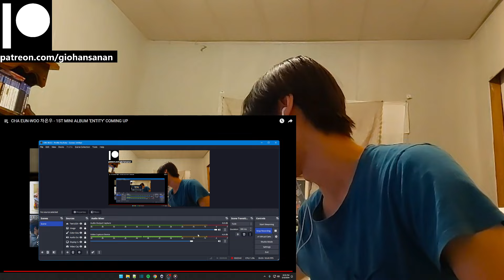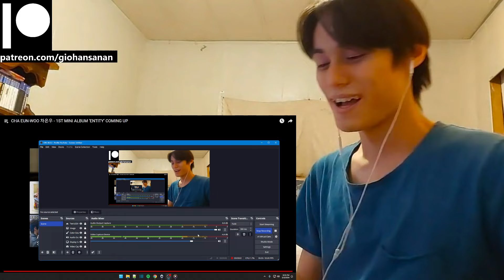Cha Eun-Woo (ASTRO) Reaction with Gio CHA EUN-WOO 차은우 - 1ST MINI ALBUM ‘ENTITY’ COMING UP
P.S.
1. My channel name is my REAL name.
2. I am doing this with minimal knowledge.
3. I am Thai American with a bit of Chinese and bilingual (hence the accent).
4. I am a HUGE fan of K-Pop (it's the only music I listen to everyday).
5. I have been getting into a LOT of K-Dramas lately (I may or may not react to those as well on this channel).
6. I have been trying to get caught up with Tokusatsu Shows that I missed since my childhood (I'm a such a big geek lol).
7. I have been a Gamer for most of my life (I am a PlayStation guy, and yes I do have a PS5 lol).
8. I used to be an Anime watcher (I stopped around 2019 because I was overwatching them).
9. I love to stay at home "When the weekend comes!"
10. I am a Cat person as in I am like a cat.